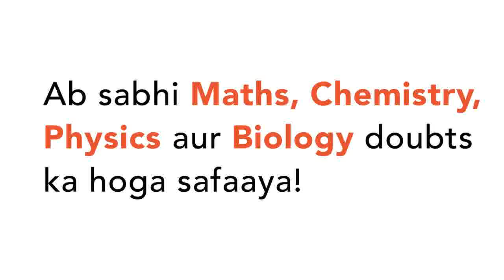A function f: I to I, f(x + y) = f(x) + f(y) - 1/2 AAx, y in I, where f(1) gt 0, then f(x) is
Class: 12
Subject: MATHS
Chapter: FUNCTION
Board:IIT JEE

👉 Have Any Query? Ask Us.